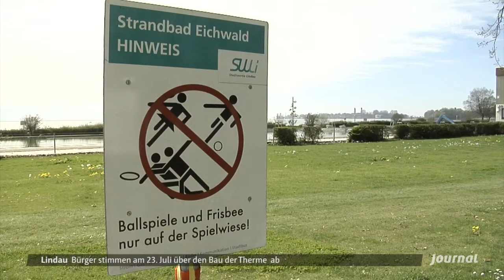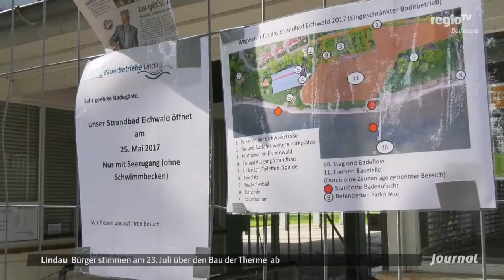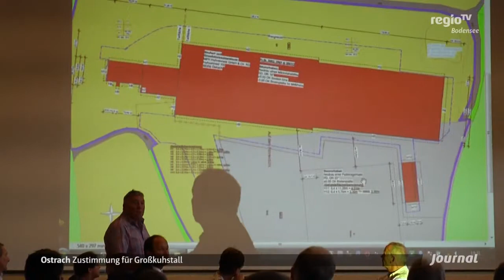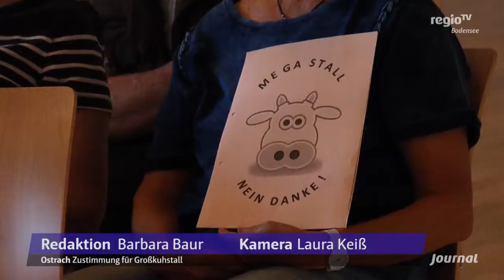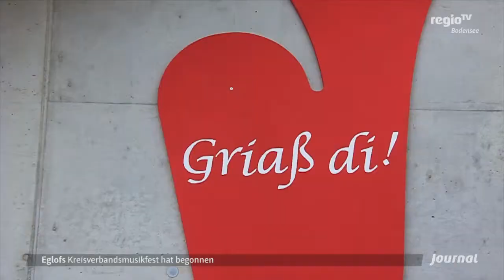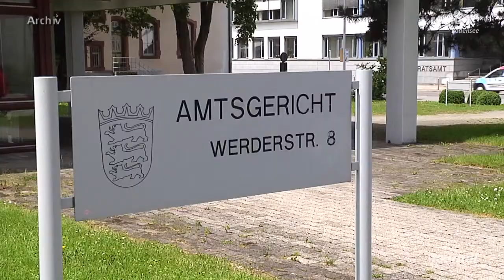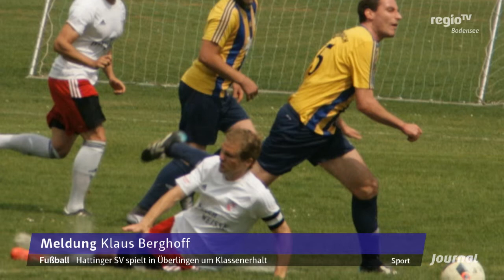Kuhstall für Ostrach | Richtfest Flüchtlingsunterkunft | ZF Racecamp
Themen:
- Zustimmung: Stall für 1000 soll in Ostrach entstehen
- Anschlussunterbringung: Richtfest in Weingarten
- Innovation: Studenten testen fahrerlose Rennwagen

Moderation: Eva Reuter
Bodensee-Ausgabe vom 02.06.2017